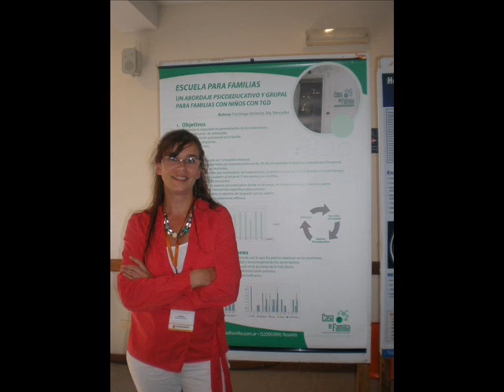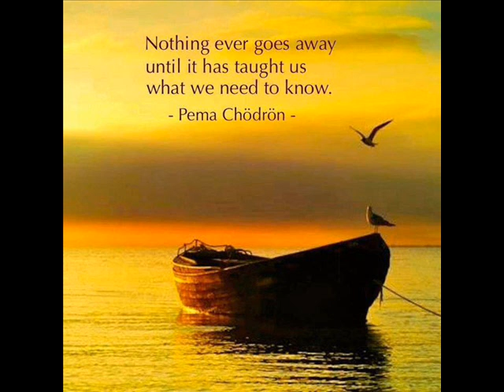María Mercedes Gimenez Licenc en Psicología Autismo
Anticipo del tema que va a abordar en encuentro del 1 de Noviembre de 2014 en San Nicolás, sobre la inclusión social del niño autista.